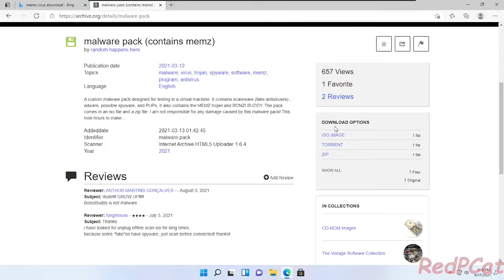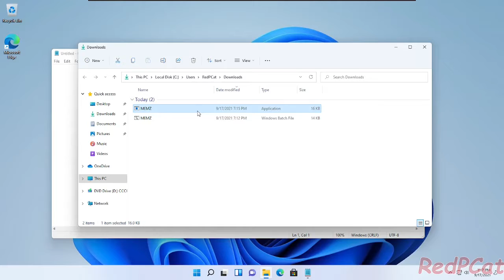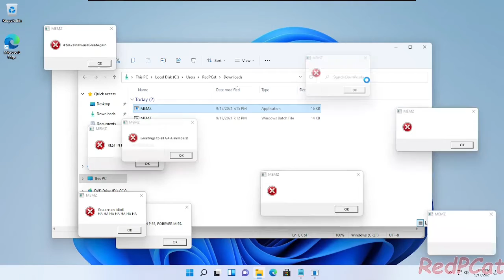Testing out MEMZ on Windows 11! | RedPCat's Virus Testing #1 (Read description)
To suggest me a virus, follow this layout.
Virus name:
Virus type:
Virus info:

No, wannacry is NOT allowed in the series and never will be.

Games I play:
ROBLOX
Minecraft
Fortnite
Pokemon
Yo-kai Watch
Minecraft is a sandbox video game developed by Mojang Studios. Created by Markus "Notch" Persson in the Java programming language and released as a public alpha for personal computers in 2009, the game was officially released in November 2011, with Jens Bergensten taking over development around then. Minecraft has since been ported to various platforms and become the best-selling video game of all time, with 200 million copies sold across all platforms and 126 million monthly active users as of 2020. In Minecraft, players explore a blocky, procedurally-generated 3D world with infinite terrain, and may discover and extract raw materials, craft tools and items, and build structures or earthworks. Depending on game mode, players can fight computer-controlled "mobs", as well as cooperate with or compete against other players in the same world. Game modes include a survival mode, in which players must acquire resources to build the world and maintain health, and a creative mode, where players have unlimited resources. Players can modify the game to create new gameplay mechanics, items, and assets. Minecraft has been critically acclaimed, winning several awards and being cited as one of the greatest and most influential video games of all time, being inducted into the World Video Game Hall of Fame in June 2020.[20] Social media, parodies, adaptations, merchandise, and the annual MineCon conventions played large roles in popularizing the game. It has also been used in educational environments, especially in the realm of computing systems, as virtual computers and hardware devices have been built in it. In 2014, Mojang and the Minecraft intellectual property were purchased by Microsoft for US$2.5 billion. A number of spin-off games have also been produced, such as Minecraft: Story Mode, Minecraft Dungeons, and Minecraft Earth.
Roblox is an online game platform and game creation system that allows users to program games and play games created by other users. Founded by David Baszucki and Erik Cassel in 2004 and released in 2006, the platform hosts user-created games of multiple genres coded in the programming language Lua. Roblox is free-to-play, with in-game purchases available through a virtual currency called "Robux". As of July 2020, Roblox had over 150 million monthly active users, with it being played by over half of all children aged under 16 in the United States. Roblox has received generally positive reviews from critics.